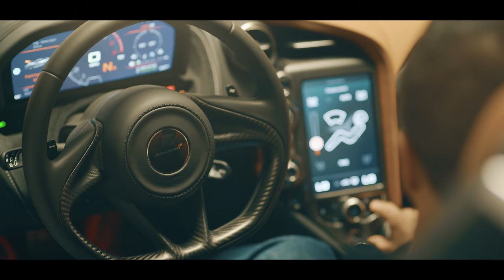McLaren 720S Long Island NY | Exotic Luxury Sports Cars Long Island NY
Buy and Sell Luxury Sports Cars at Long Island Sports Cars. Long Island Sports Cars proudly extends all of their services to residents of Beverly Hills, CA. If you are visiting Long Island seeking premier service, selection, and prices on all new or pre-owned luxury sports cars then you need to look no further than Long Island Sports Cars. The knowledgeable staff at Long Island Sports Cars are experts in exotic luxury sports cars. Make the trip over to Long Island Sports Cars today to experience the premier dealer in the entire tristate area.